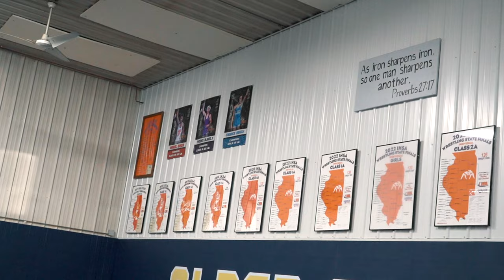Alber Athletics | An Elite Wrestling Club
Train With the Best. Established in 2020, Alber Athletics is a competitive wrestling club in Northern Illinois. Their vision is to create a training environment in Northern Illinois/Southern Wisconsin that changes the culture. To make things that seem unattainable into common occurrences. We aim to prepare athletes to win state and national titles, to wrestle collegiately, and to be equipped with the tools needed to succeed in the real world. This vision can only be accomplished with dedicated families and kids that bring winning attitudes daily.